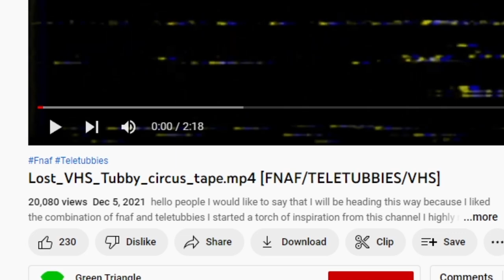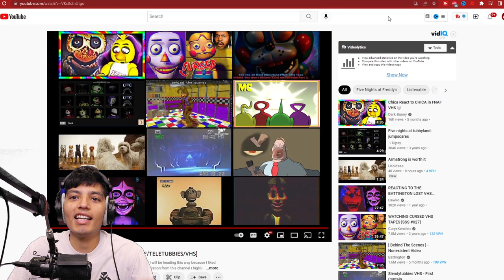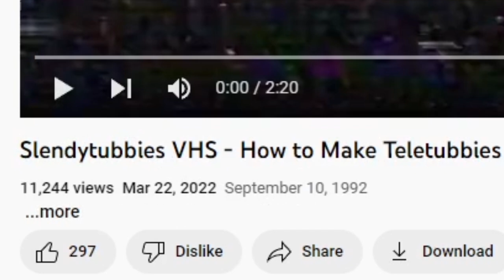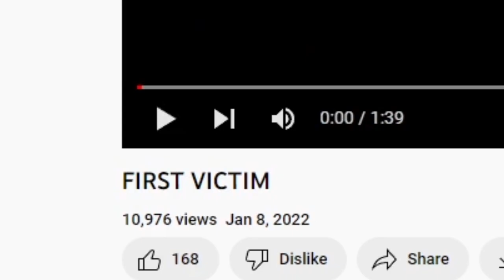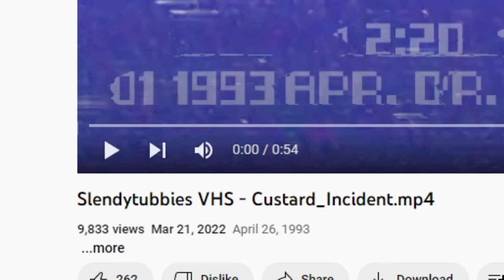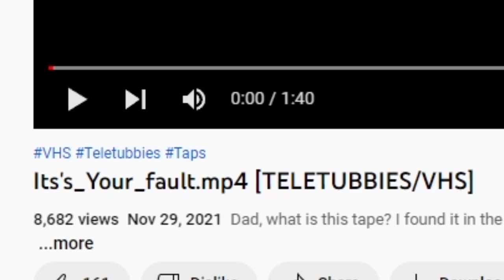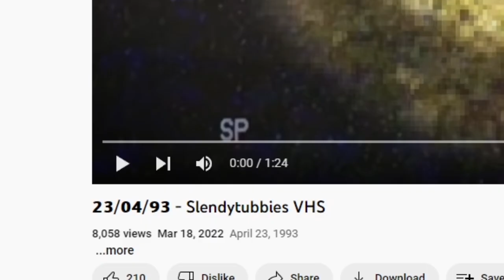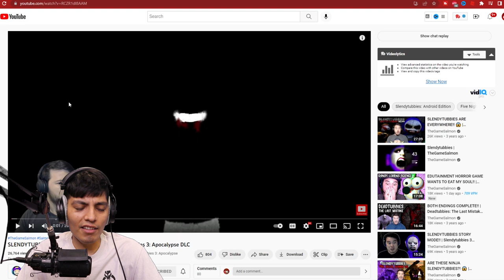SCARY Teletubbies VHS Tapes (Slendytubbies)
SCARY TELETUBBIES/SLENDYTUBBIES VHS TAPES

videos in order by @greentriangle9220